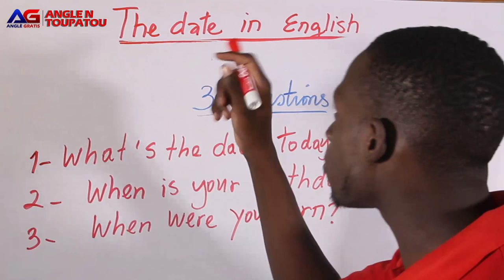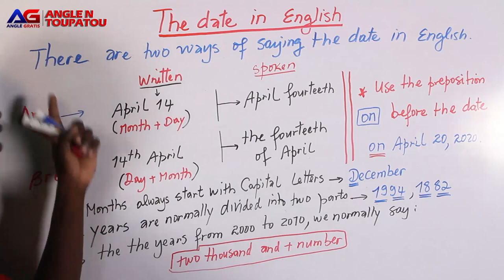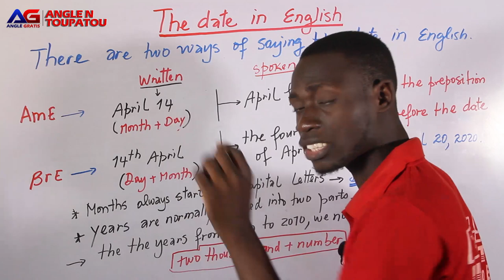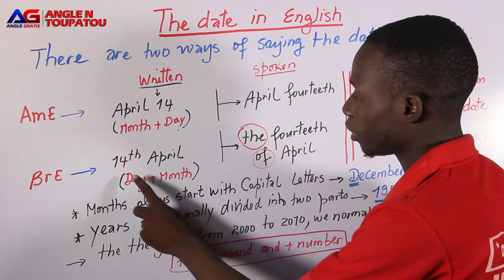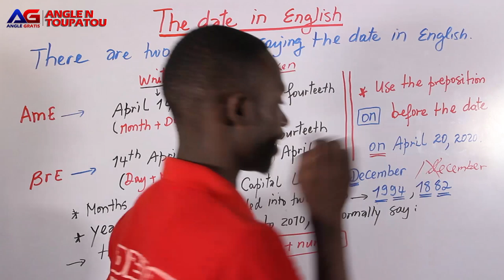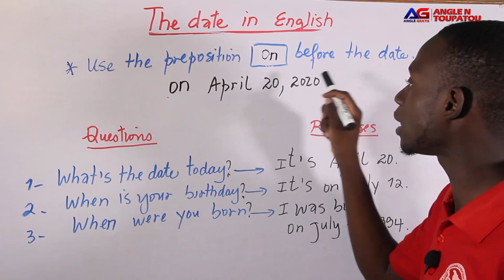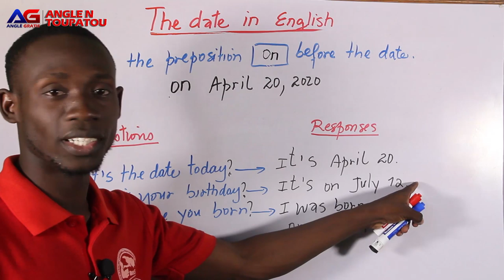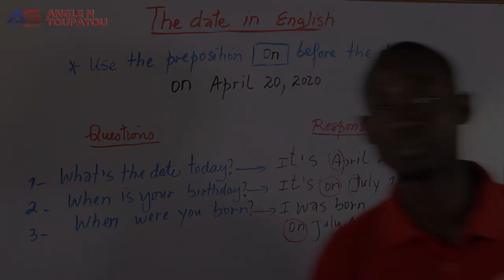Aprann bay DAT an ANGLE Fasil (How to say "DATE" in English )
Apre w te finn aprann koman pou konte soti nan 1 rive nan 100 ak koman pou di 1ere, 2eme, 3eme etc, se monan pou aprann koman pou bay DAT an angle byen fasil. Siw pat ko gade video avan yo nan mete link yo pou ka gade yo.

3) Ekri m sou Messenger Siw pa vle moun we sa wap di